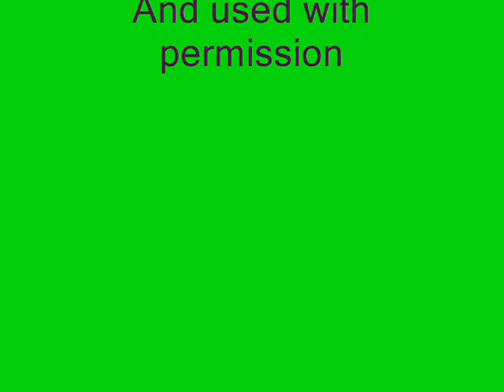16) Little Fur's Productions "If Today Was Your Last Day"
Little Fur's Productions
By Pandr
Artwork by Tavi Munk
Song entitled "If Today Was Your Last Day"
artwork and music copyrighted to their artists.